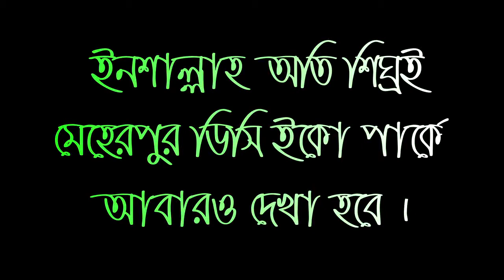Febu Party 2021, 1st Dron Clip.....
Ar Multimedia